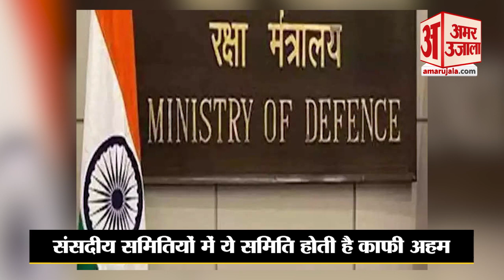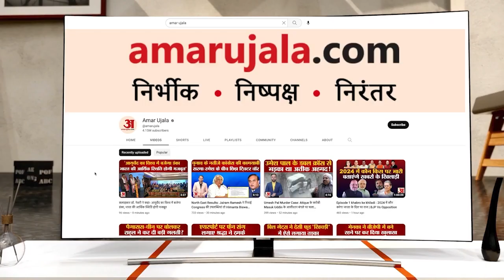Rahul Gandhi को मिली ये बड़ी जिम्मेदारी | Defence Parliamentary Committees | Defamation Case | AAP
Rahul Gandhi को मिली ये बड़ी  जिम्मेदारी | Defence Parliamentary Committees | Defamation Case